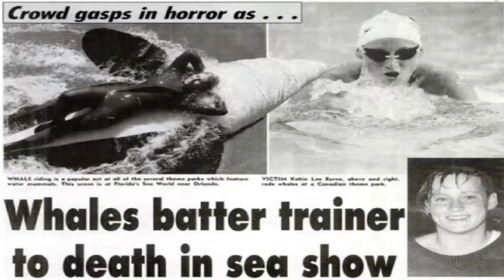La Ballena Orca de SeaWorld que m4to a tres personas - Tilikum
Las ballenas orcas, son unos de los animales que más admiración despierta en las personas, no solo por su belleza, sino también porque son muy inteligentes a la hora de acorralar a sus presas.
Hoy les contaremos la historia de una ballena orca en particular:
La historia de Tilikium, la orca más grande que ha vivido en cautiverio.
La historia de Tilikum comienza en 1983, fue capturado en la costa de Islandia a sus dos años de edad. Durante su tiempo en cautiverio la ballena había sido el centro de varios escándalos mediáticos, por haber matado a tres personas.
Durante casi un año, todo lo que podía hacer era nadar en círculos, o flotar inmóvil en la superficie mientras esperaba que lo enviaran a Canadá.
Tilikum fue enviado inicialmente a Sealand del Pacífico en Victoria, Canadá, en el año 1984.
Allí tuvo una difícil convivencia con dos hembras: Haida y Nootka. El parque solo contaba con los 3 animales y tenían serios problemas de espacio. Las orcas eran recluidas en piscinas muy pequeñas, de unos 6x9 metros aproximadamente, cuando se cerraba el parque, un total de 2/3 del día, provocándoles mucho estrés y frustración, que se tradujo en agresiones y traumas psicológico. Tilikum era habitualmente agredido por sus compañeras, y solía tener heridas.
En el año 992, fue trasladado a SeaWorld, Orlando, Florida.
Fue en año 1999, cuando se vio involucrado en la misteriosa muerte de Daniel Dukes, un joven de 29 años, que según la versión oficial, se había colado en el parque por la noche.